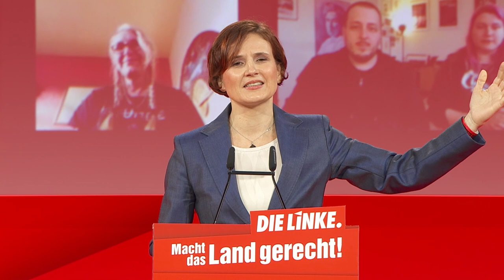"Lasst uns zusammen, DIE LINKE noch stärker machen." Katja Kipping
Katja Kipping, Digitaler Parteitag, 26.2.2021